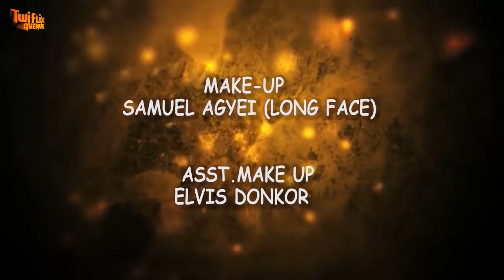BABA - A TRUE LIFE STORY - GHANAIAN KUMAWOOD TWI MOVIE - GHANAIAN MOVIES